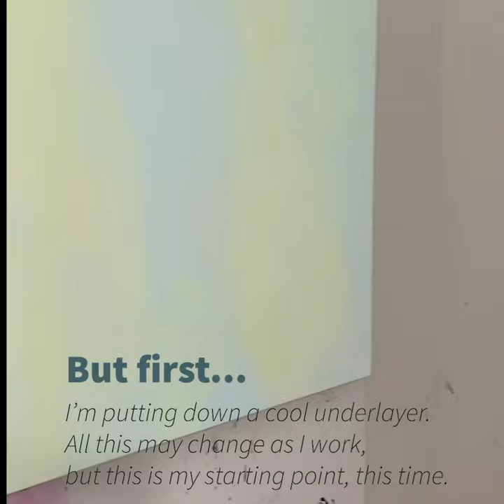Beginning: starting a new series of paintings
This minute long video shows the first layers of paint going on new canvases that became the Through Thick & Thin series. It also briefly explores my intentions as I begin.